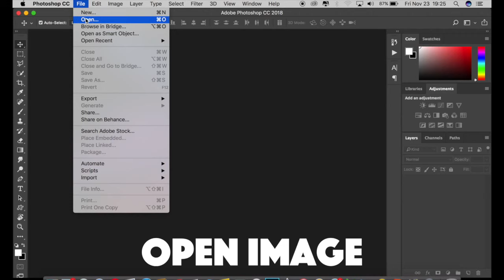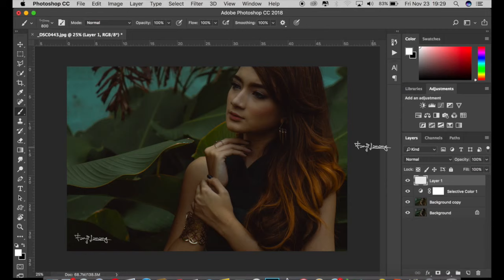Photoshop CC Tutorial Cinematic Movie Color Grading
in this tutorial i will learn you how edit your photo fashion model with natural picture to cinematic movie color grading or moody color effect , awesome picture i used camera raw filter  . hope you enjoy with my step process ,